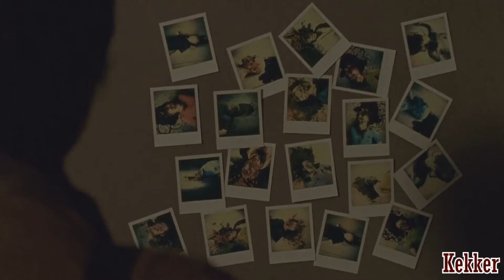Rick and Negan Tribute || The Game Is On [TWD]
Fan made trailer for season 7, shit happening between Rick and Negan.